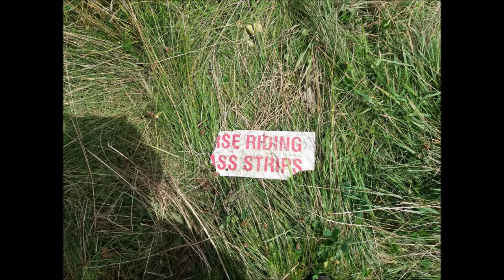Owlesbury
13.5 mile walk I did today from home up to Cheesefoot Head then down to Owlesbury and on to Shawford where I got the train home.

Music used was my Mask Trio, and an arrangement of an old English tune called Mermaid from Playford's English Dancing Master of 1697